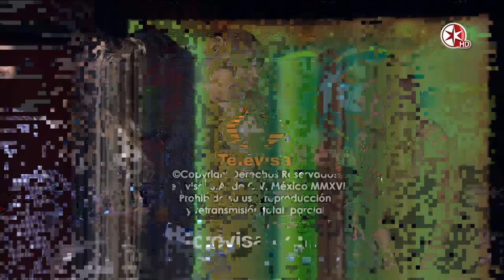Natalia y Maca dedeaba a Gali EN VIVO por eso c le aguadan las piernas y se agarra la pucha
ESAS FECHAS FUERON LAS MAS CALIENTES Y CACHONDAS DEL PROGRAMA HOY(DEL 2015 AL 2017) CUANDO GALI Y ANDI SE DEJARON MANOSEAR Y COJER BIEN RICO POR NATALIA TELLEZ Y MACA. PERO LA QUE MAS BIEN SE LAS COJIO A LAS 2 SEÑORAS FUE LA CHIQUILLA BISEXUAL COMENALGONAS Y COMESEÑORAS DE NATALIA TELLEZ